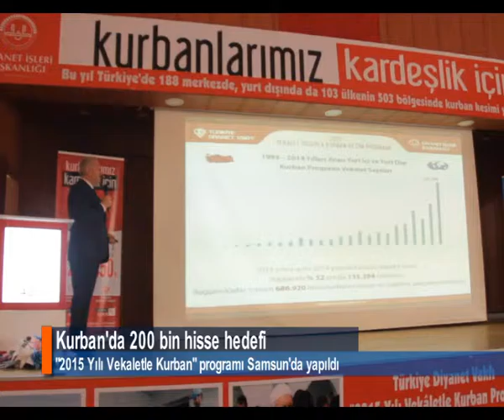KURBAN'DA 200 BİN HİSSE HEDEFİ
Diyanet İşleri Başkanlığı ve Türkiye Diyanet Vakfı tarafından düzenlenen 'Vekaletle Kurban Programı'nda konuşan Vakfın Genel Müdürü İsmail Palakoğlu, "1993'ten beri düzenlediğimiz programda bu yıl 200 bin hisse hedefliyoruz" dedi.